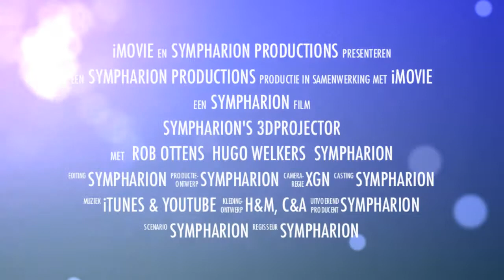Sympharion's 3D-Projector trailer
Voor een prijsvraag op XGN.

Rob en Hugo zijn twee superhelden maar kunnen de misdaad niet samen aan. Dankzij Sympharion en de Epson HD3D-Projector kunnen alle game-personages via het Epson-portaal (de projector) naar de echte wereld gaan. Daar vechten ze samen met de Xtreme Guild of Nations (XGN) om het onrecht te bestrijden.

©Alle beelden in dit filmpje zijn eigendom van hun auteursrechtelijke eigenaar!